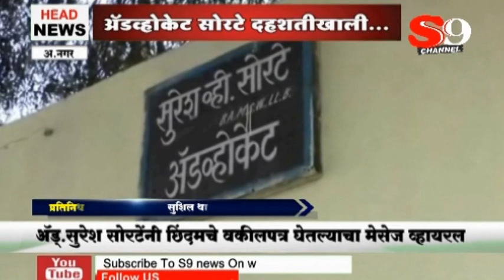अ.नगर - श्रीपाद छिंदमचे वकिलपत्र घेतले नाही - अॅड.सुरेश सोरटे..